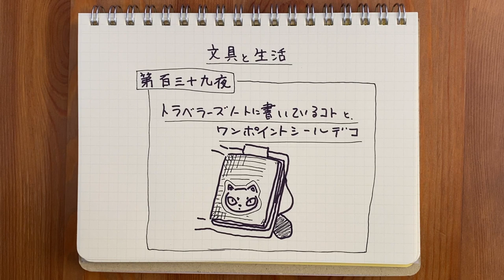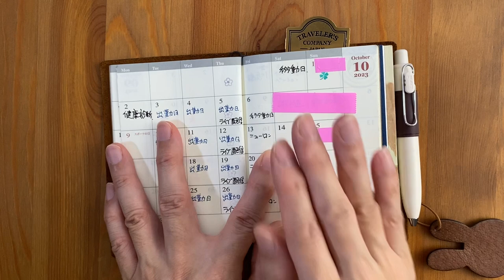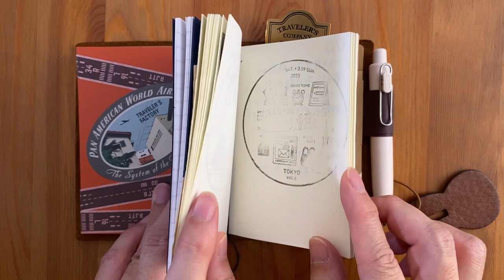トラベラーズノートに書いていることとワンポイントシールデコ〜第百三十九夜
近況報告とワンポイントシールがきてるよねってお話です。

メインチャンネル↓「書房の文房具の話」もよろしくお願いします。